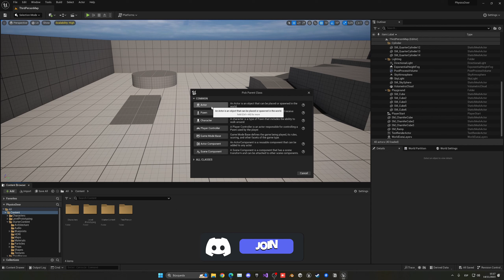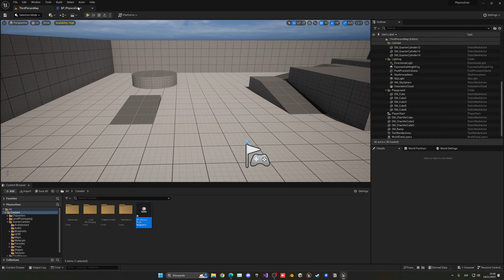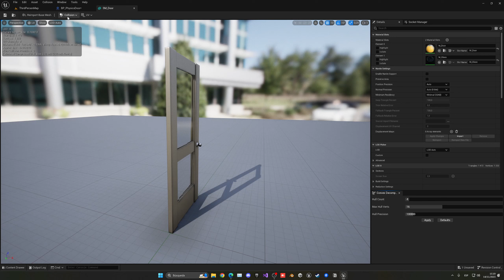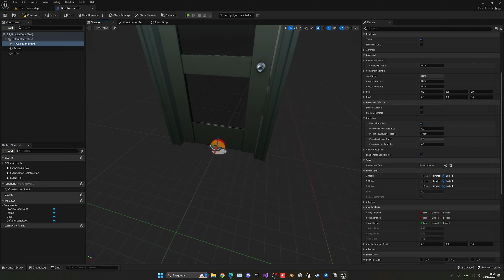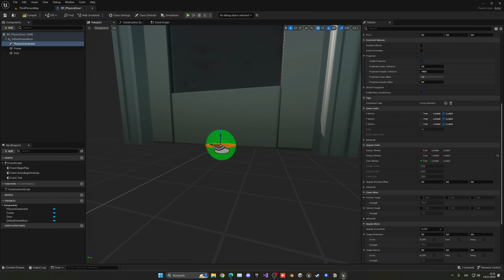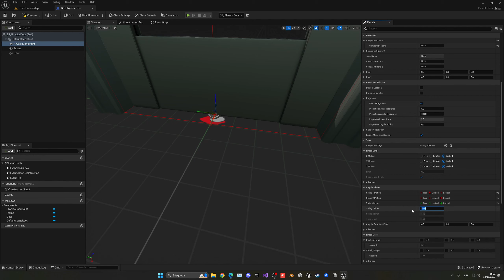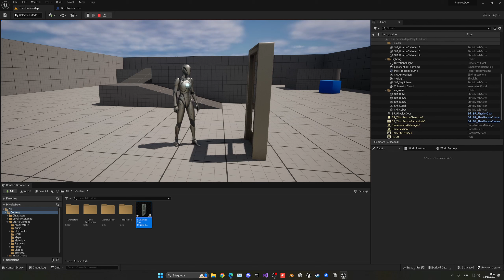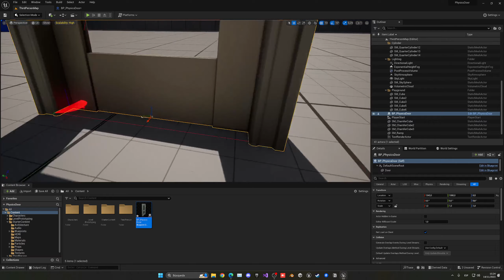How to Make a Physics Door in Unreal Engine 5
Hello guys, in this quick and simple tutorial we are going to make a physics door in Unreal Engine 5.